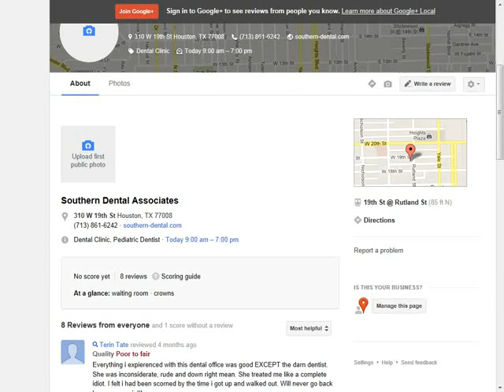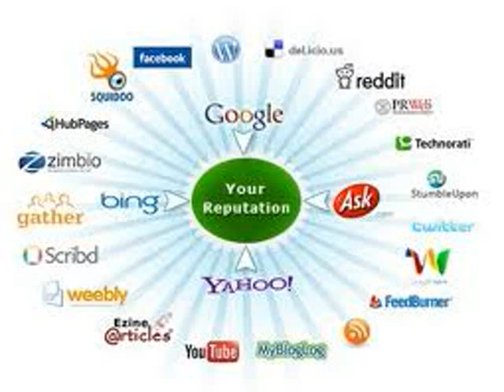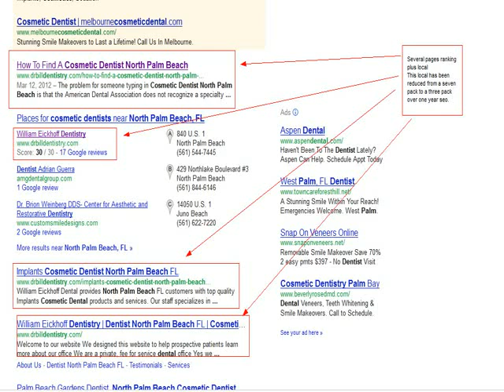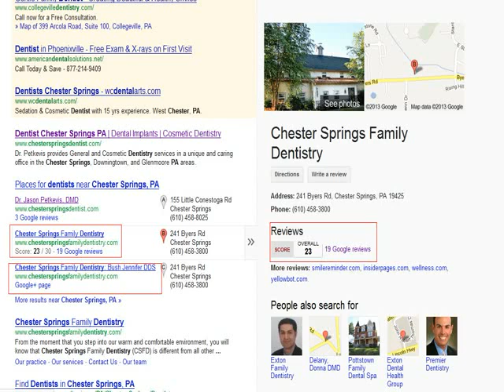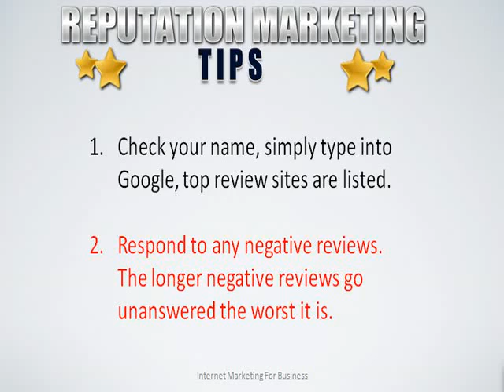Southern Dental Associates